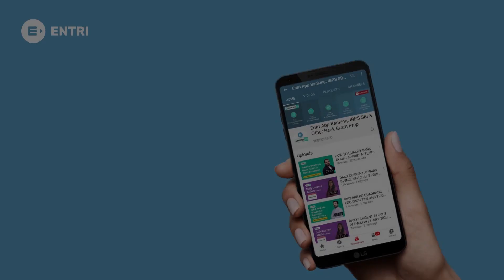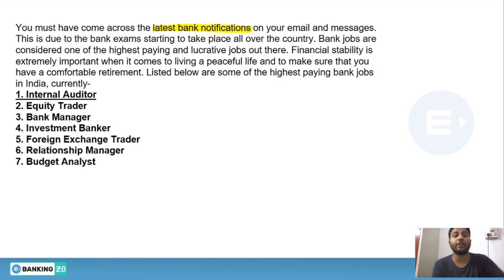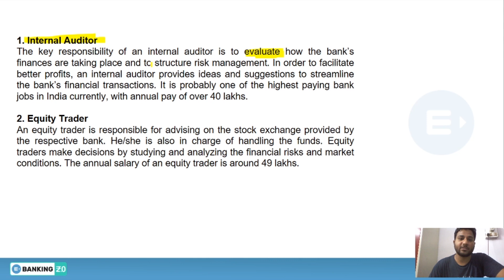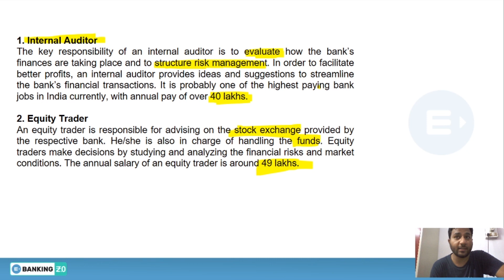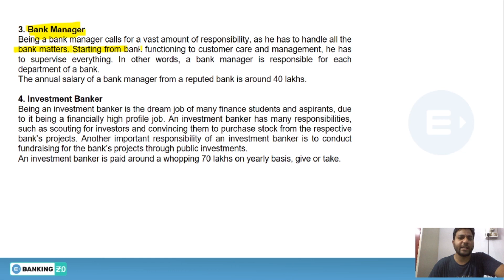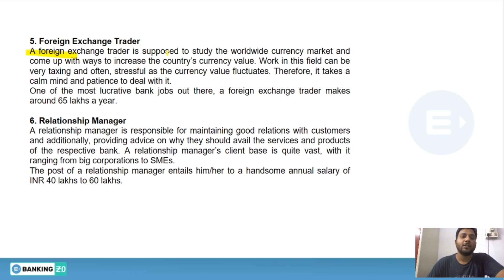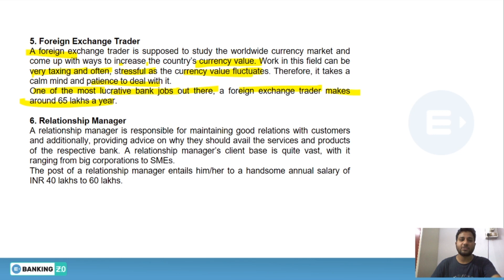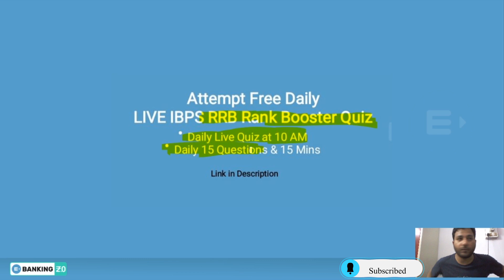HIGHEST PAID BANK JOBS IN INDIA | STARTING SALARY IN LAKHS | ENTRI APP BANKING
In this banking class video by Entri's top faculty Beg sir explains about the highest paid bank jobs in India.This video will be very helpful for aspirants who are preparing for bank exams or planning to choose banking as their career.